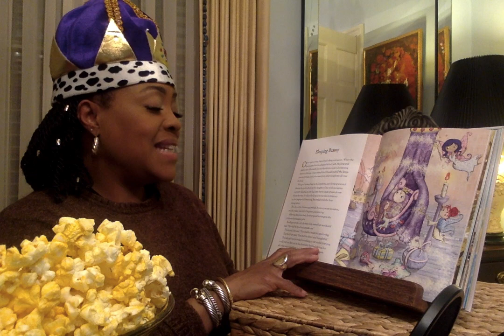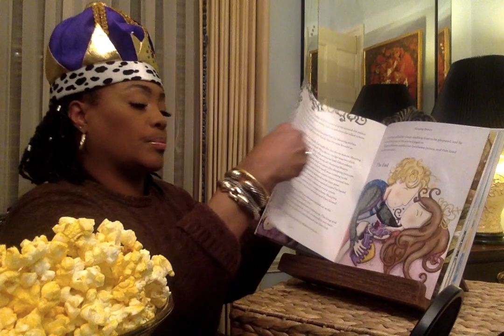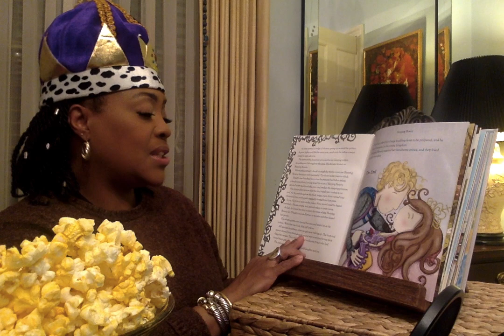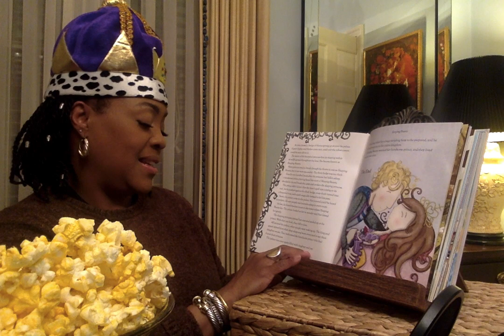SLEEPING BEAUTY (Playlist - READ WITH ME, MS V.)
The moral to the story "Sleeping Beauty" is that love is the most powerful force in the world. Another possible moral is that one must be careful whom you offend in life, whether or not the offense is deliberate. ... Years later, Sleeping Beauty pricks her finger and falls asleep, just as the fairy had said. However, love conquers all.

MS. V.

Channel Art created by:
Mz. Bam It's My life her YouTube link is: